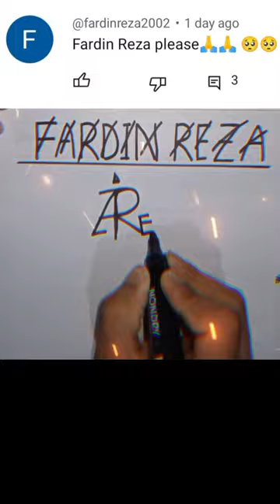"FARDIN REZA" name make brand logo.